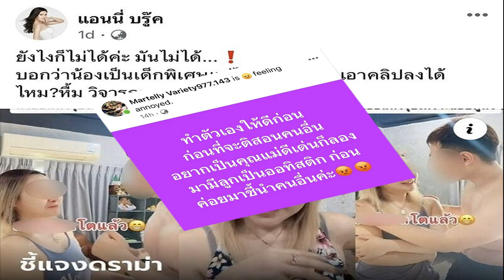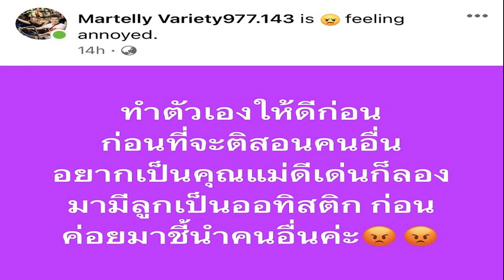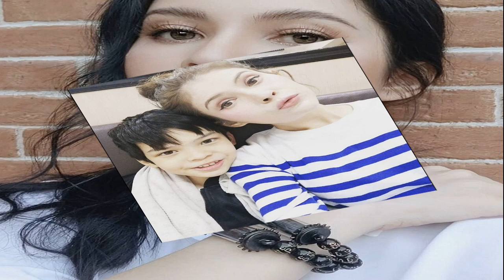ช็อก หยาดทิพย์ เพิ่งโพสต์คลิปสามีพาลูกไปเที่ยวสวนสนุก ก่อนตร บุกจับตรวจค้นบ้าน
ชุดปฏิบัติการพิเศษคอมมานโด นำหมายค้น ปิดล้อมตรวจ 10 จุด เข้าปิดล้อมตรวจค้นช็อกเลย หยาดทิพย์ เพิ่งโพสต์คลิปสามีพาลูกไปเที่ยวสวนสนุก ก่อนตร.บุกจับ

จากกรณี พล.ต.ต.วิวัฒน์ คำชำนาญ รอง ผบช.สอท. พล.ต.ต.ชัชปัณฑกาณฑ์ คล้ายคลึง ผบก.สอท.1 พ.ต.อ.กฤตัชญ์ บำรุงรัตนยศ รอง ผบก.สอท.1 พ.ต.อ.นรวัตน์ คำภิโล รอง ผบก.สอท.4 นำกำลังตำรวจ บก.สอท.1 และชุดปฏิบัติการพิเศษคอมมานโด นำหมายค้นศาลอาญา เข้าปิดล้อมตรวจค้น 10 จุด ในกรุงเทพฯ และ ปริมณฑล เพื่อค้นหาหลักฐานดำเนินคดีกับเครือข่ายเว็บพนันออนไลน์
โดยเจ้าหน้าที่เข้าตรวจค้นบ้านหรูใน ซ.โยธินพัฒนา ซึ่งเป็นบ้านของนายเมฆ รามา นักธุรกิจและเจ้าของโรงแรมแห่งหนึ่งในจังหวัดภูเก็ต สามีของนักแสดงสาว หยาดทิพย์ ราชปาล ซึ่งเบื้องต้นพบเจ้าตัวอยู่ที่บ้านดังกล่าว

อ่านข่าว – เปิดนาที ตร.ไซเบอร์ นำคอมมานโดบุกค้นจับกุม เมฆ รามา สามีหยาดทิพย์

ทั้งนี้มีรายงานว่านายเมฆ รามา ปรากฏเป็นข่าวโยงกับพนันออนไลน์ จากกรณีที่ นายชูวิทย์ กมลวิศิษฎ์ นักธุรกิจชื่อดัง ออกมาโพสต์เฟซบุ๊กถึงเครือข่ายเว็บพนันออนไลน์ และเชื่อมโยงไปถึง อักษรย่อ ม. สามีดารา ห. จากช่องน้อยสี ว่าเป็น หนุ่มเศรษฐีเก๊ กับ ดาราสาวแสนสวย หน้าฉากเป็นชายหนุ่มผู้ประสบความสำเร็จ อยู่คอนโดหรู 2 ชั้น ระดับราคา 200 กว่าล้าน บ้านหลังใหญ่สุดของหมู่บ้านหรู ราคาหลักร้อยล้าน ขับรถเฟอรารี่สีแดงตามไลฟ์สไตล์คนหนุ่มผู้ร่ำรวย แต่เบื้องหลังคือพัวพันกับเว็บพนันบอล

ด้านการเคลื่อนไหวของ หยาดทิพย์ ภรรยา พบว่าเมื่อวานนี้ (วันที่ 29 มีนาคม 2566) หยาด เพิ่งโพสต์คลิปลงไอจีสตอรี่ ขณะเจ้าตัวพร้อม เมฆ รามา สามี พาลูกสาวไปเล่นสวนสนุก เด็กน้อยชอบมากๆ ก่อนต่อมาจะเกิดเหตุการณ์ช็อก เมื่อเจ้าหน้าที่บุกตรวจค้นบ้านจับกุมสามีดังกล่าว และเข้าตรวจค้นอีก 10 จุดเป้าหมาย
อ่านข่าว – ค้นบ้าน ‘เมฆ รามา’ เจอห้องลับซุกตู้เซฟยักษ์ เปิดมาตะลึงพระเลี่ยมทอง ทรัพย์สินเพียบ